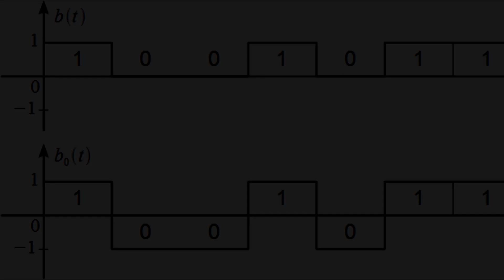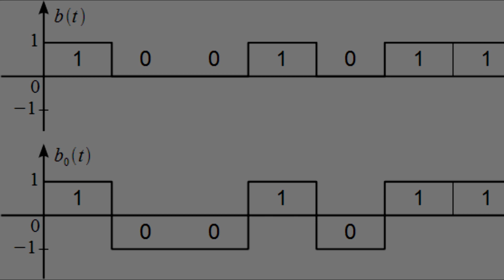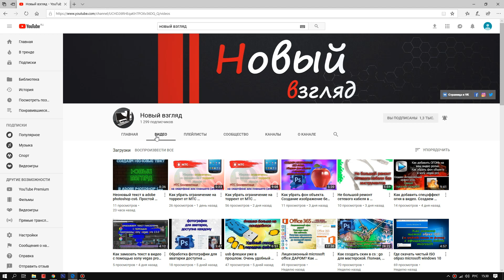В чем отличия Аналогового и цифрового телевещания? Как это работает?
Чем отличаются аналоговый сигнал и цифровой сигнал?
Что такое аналоговое и цифровое телевидение?
Какие преимущества имеет цифровое телевидение над аналоговым?
Пример двоичного кодирования в цифровом телевещании!
Все это и многое другое можно узнать из этого обучающего, короткого ролика!